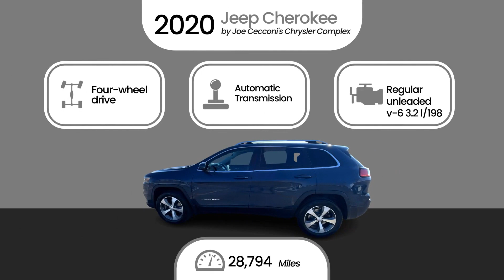2020 Jeep Cherokee by Joe Cecconi's Chrysler Complex Stock Number- 9678P $22,390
Journey with The 2020 Jeep Cherokee. A stellar embodiment of style, power, and precision engineering. With top-notch safety features and advanced technology, it ensures a driving adventure like no other. Elegance redefined, exhibiting a majestic blend of comfort and rugged capability. The 2020 Jeep Cherokee, where your wonderful journey begins.